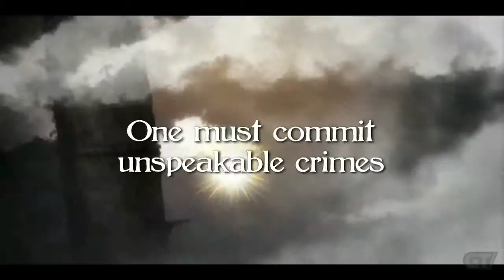Valhalla Knights 3 Debut Trailer HD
Find the treasure or perish in Valhalla Knights 3.

VALHALLA KNIGHTS 3
Genre:
Role Playing
Release Date:
10/16/2013
Publisher:
Xseed Games
ESRB:
M

Vita